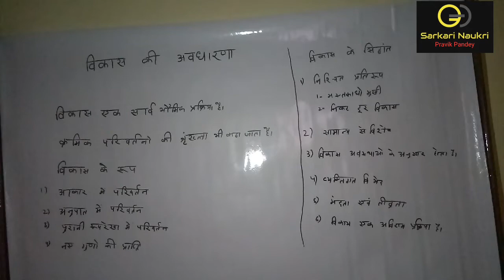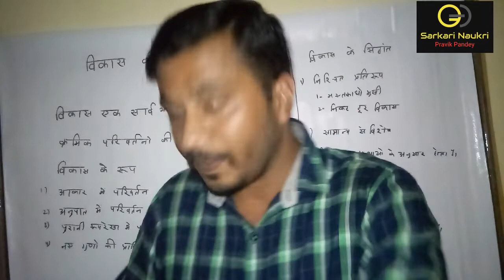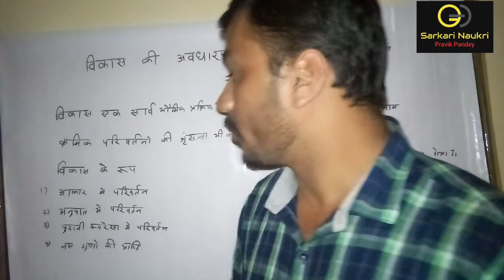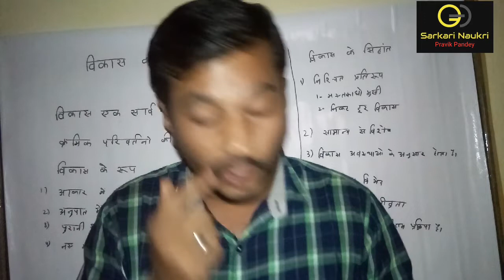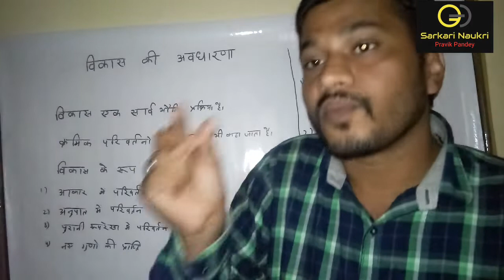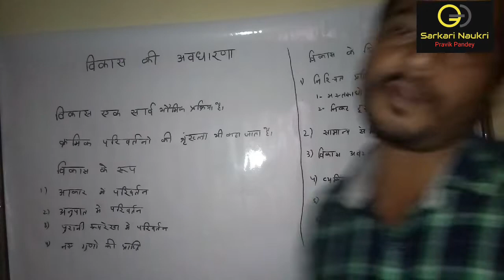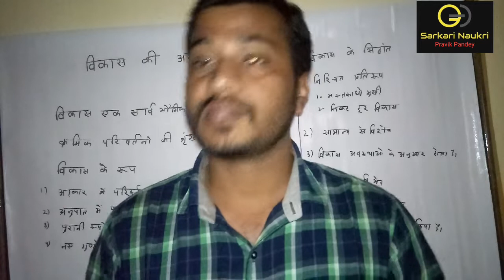CTET ( बाल विकास एवं शिक्षाशास्त्र) विकास की अवधारणा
बाल विकास एवं शिक्षाशास्त्र CTET DSSSB KV ALL STATE TET शिक्षक पात्रता  एवं सभी शिक्षा संबंधी परीक्षाओं के लिए उपयोगी